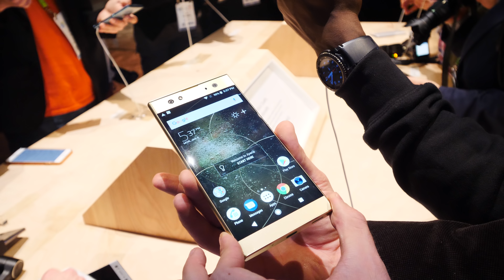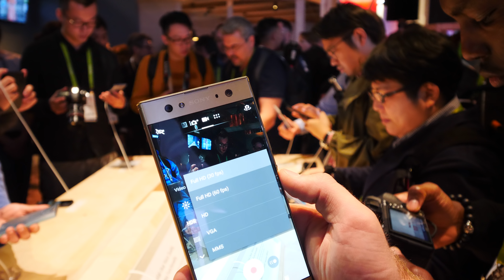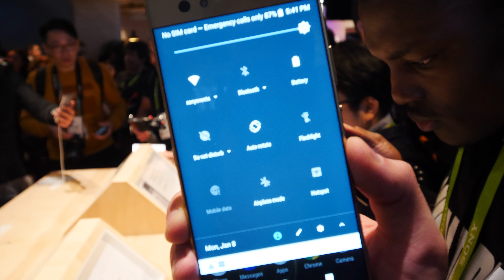Középkategoriában támad a Sony | Sony Xperia XA2 Ultra bemutató videó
Sony a CES 2018 Kiállitást nem akkarta kihagyni úgy hogy nem mutat be egy új középkategoriás mobilt, vagyis pontosabban kettöt is. A Sony Xperia XA2 Ultra hoz tartozik egy kisebb nem Ultra Verzió is. Remek Kamerával, Full HD Kijelzövel és USB C vel rajonganak.
Egy Huawei mate 10 Lite ár és érték Kategoriában Probálkoznak.

Mit szóltok hozzá?